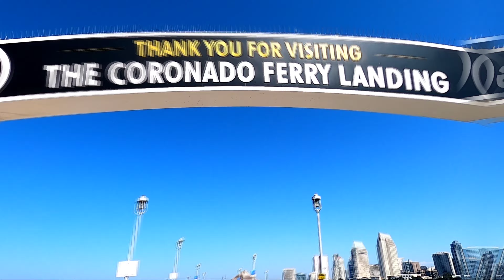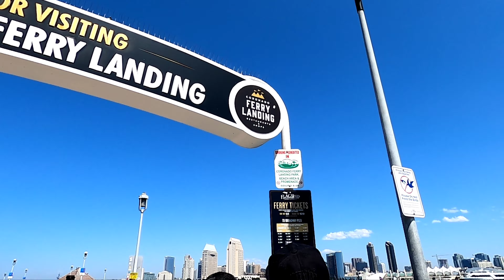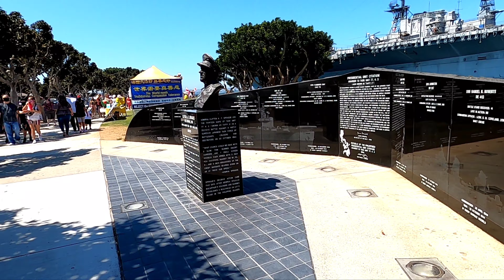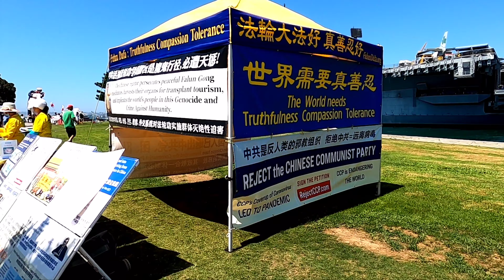[4K] CORONADO FERRY LANDING | PORT SAN DIEGO | WALKING TOUR 09.2020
📍Very easy to cross the bay. Either to the convention center or the Boardwalk Pier. $10 round trip or $5 one way. The Flagship team was so friendly and nice. If they have a smaller boat running and you have a bike be ready to get upfront as they will only take 6 at a time. Much easier than driving.

📍The ferry landing itself offers a small sandy beach and grass area and close access to okay to great restaurants, coffee shops and the usual trinkets. This north side of Coronado offers fabulous views of the San Diego skyline, sailboats, US Navy ships and SEAL boats. If you are inclined, you can even fish off the end of the short pier. It is a great place to people watch or be seen strolling the wide bayside walkway/bike path. Bikes and human powered contraptions can be rented at the nearby shops.

📍If you are staying in Coronado, use the ferry to get to the Port of San Diego waterfront and downtown. It is a nice short scenic ride, and even in the choppiest bay conditions, you are not likely to have any ill effects. The fare is currently $5 each way per person, but if you leave from the Coronado side by the 08:30 ferry, the ride is free, and they give you a return pass, because, of course, you are a “commuter.” On the San Diego waterfront, you can stroll in either direction … south to the Convention Center and north as far as your feet will let you. If you are staying in downtown San Diego, a day trip to Coronado is well worth the time and taking the ferry is one of the ways to go. Once there, if you have your walking shoes on, the Pacific Ocean is about 1.5 miles across town and through the downtown area. You can pay to take a tram, free in the summer months, or you can always call a cab. Visit the Hotel del Coronado, linger downtown and venture into the residential neighborhoods on the way back to the bay.

⭐Better Day - Tina Vonn

⭐Nights in California - Hae Zy

⭐Going Crazy - S. S. Shim

⭐Wednesday Night - Nuera

⭐Elegance